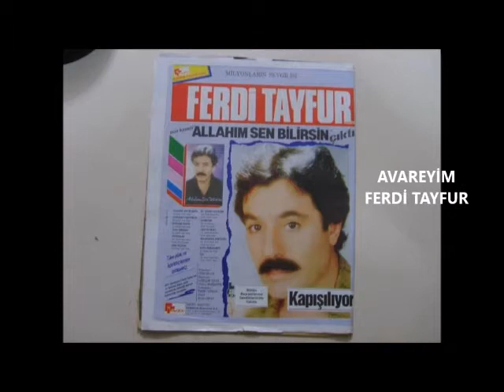Ferdi Tayfur Avareyim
EN İYİ, EN GÜZEL, BAĞIMLILIK YAPAN,EN ÇOK DİNLENEN, EN ÇOK İZLENEN VİDEOLAR BU KANALDA...